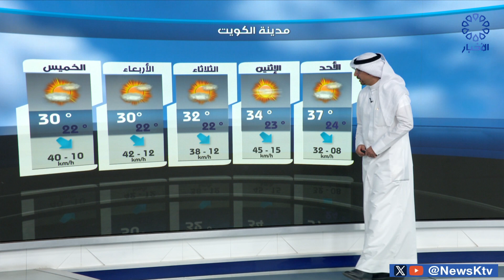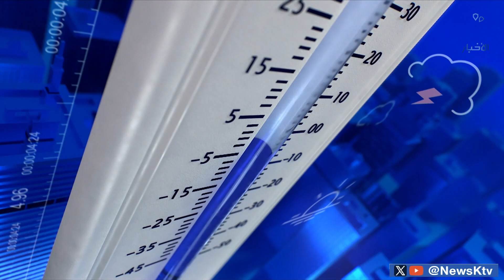طقس حار والرياح جنوبية شرقية